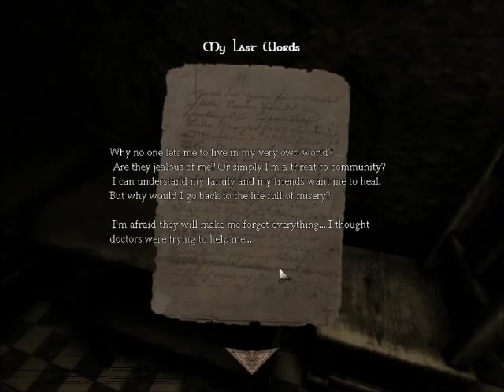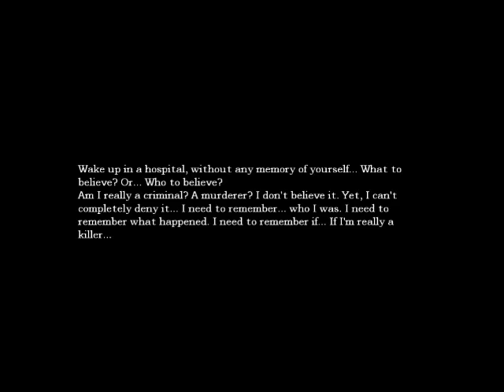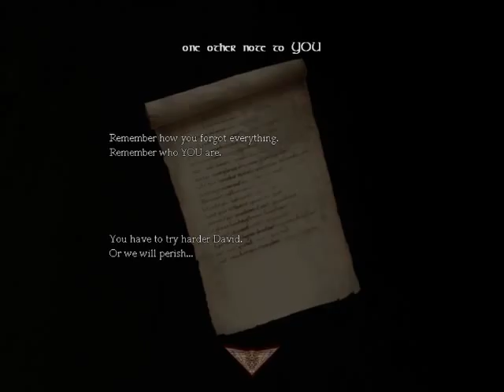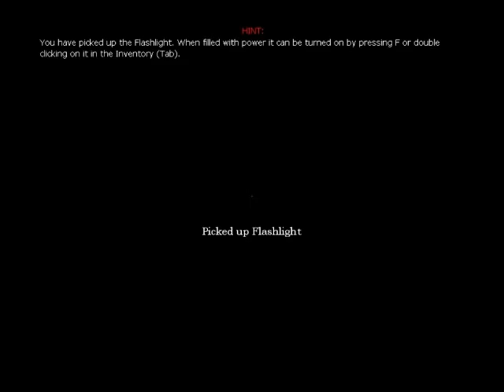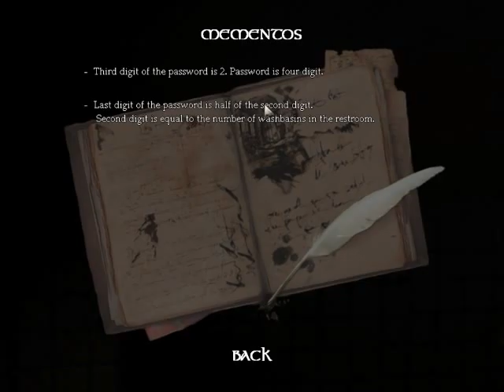Amnesia White Night [Lets Play Part 1]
Before you even say yes i know its an old mod but i only just heard of it so i thought the internet could share my fucked journey. Sorry about the sound.

What if one day, you wake up as a patient in a hospital, without any memory of yourself?
What are you going to believe? Or... Who are you going to believe?...

White Night is a total conversion mod for Amnesia: The Dark Descent; and focuses on mostly storytelling.

This is an old-school type thriller. Although it's not mainly a horror game, it'll have its scares; and will offer beautifully designed levels in an old-fashioned asylum with various puzzles to solve. You will discover what happened to David, what he did, and why the mod is called "White Night". But, how are you going to be sure what's been told you, or what you see is the truth?